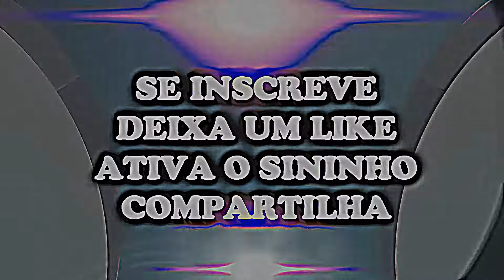ALEX E TYLE VS GRUPO B NA BATALHA DO DRAGÃO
Trabalhe dentro da sua casa entre trinta minutos a duas horas por dia, faturando no mínimo dois mil reais mensais! Quer saber mais? Clica no link!

ORIGINAL RAP CEARENSE REGISTRA ALEX E TYLE CONTRA O GRUPO B QUE NO CASO NÃO TEMOS REGISTRO DE QUEM SEJA MAS FOI UMA ÓTIMA BATALHA COM IMAGENS E EDIÇÃO DE M.Á.R PRODUÇÕES.

Wathsapp Original Cred (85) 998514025 Falar com MANO ÁLA Rapper